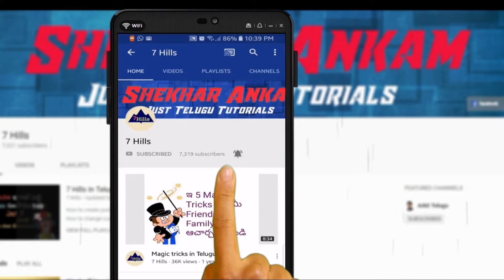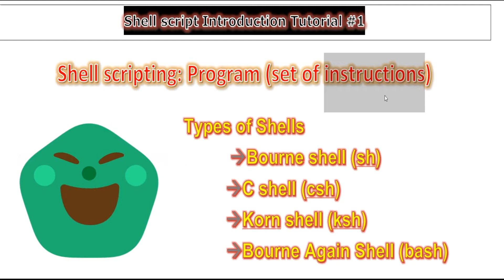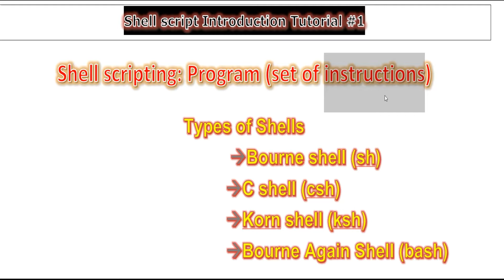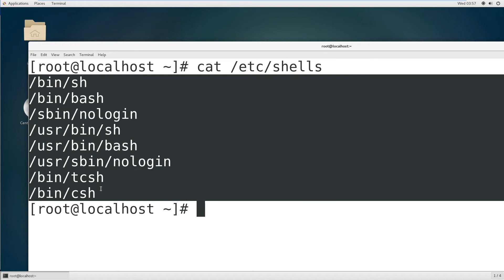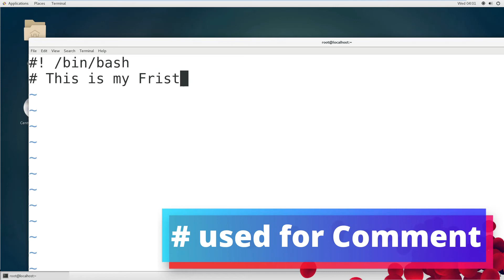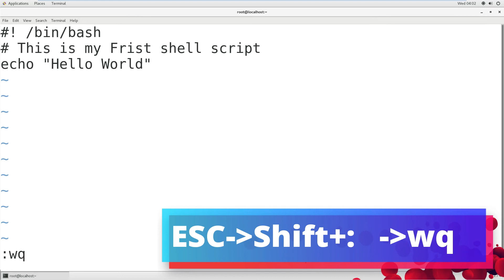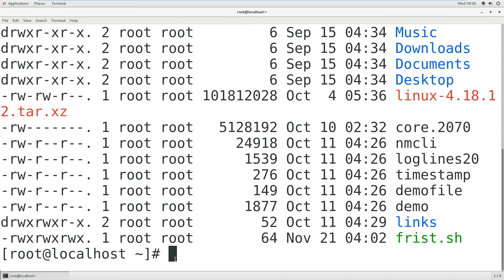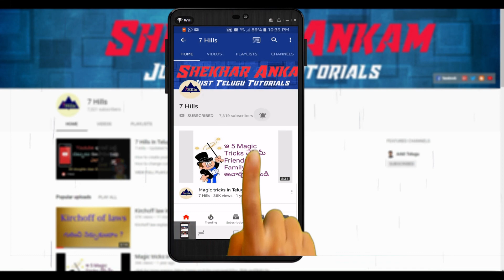Shell Scripting Introduction In Telugu